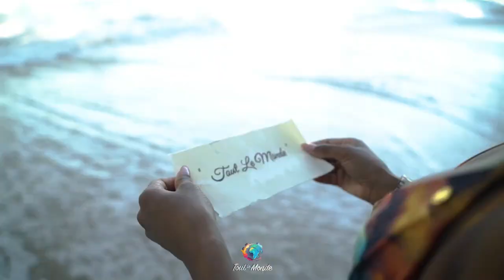SOLEIL Carnival Virtual Band Launch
SOLEIL Carnival Virtual Band Launch - Spicemas 2024